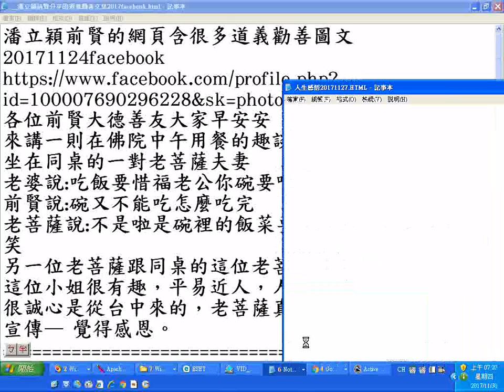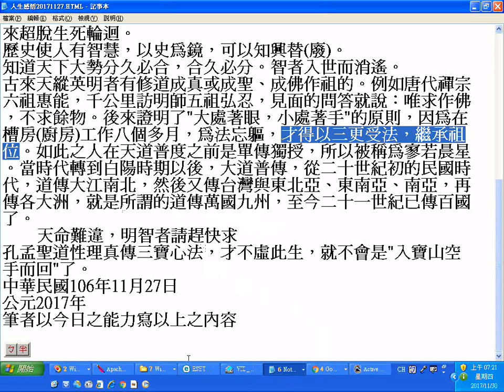_潘小愛前賢的網頁含很多道義勸善圖文20171130facebook 03求道--求孔孟聖道性理真傳三寶心法 附加筆者文章人生感悟